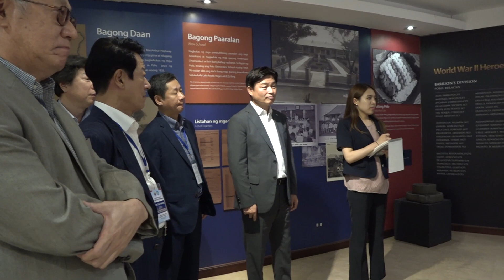EVENT HIGHLIGHTS: Bucheon, South Korea Delegates' Valenzuela City Tour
WATCH: Delegates from our Sister City, Bucheon, South Korea, led by Honorable Mayor Cho Yong-Eek, visited various places in Valenzuela City after joining the celebration of Araw Ng Valenzuela last November 12, 2023.